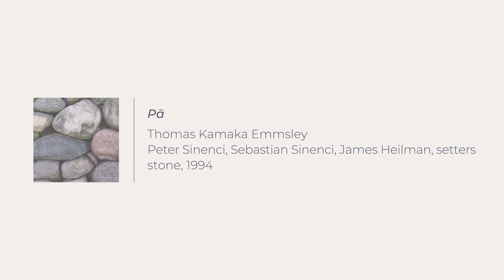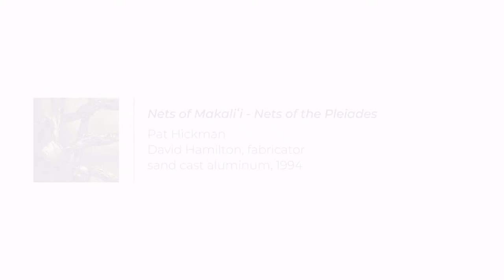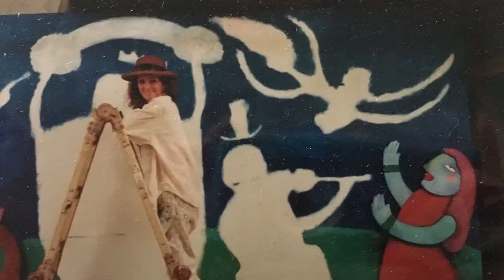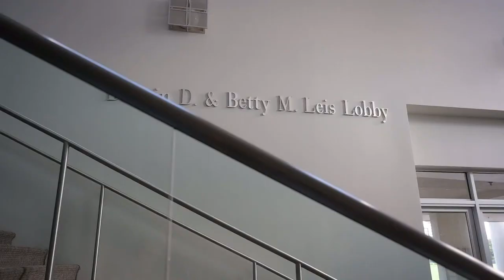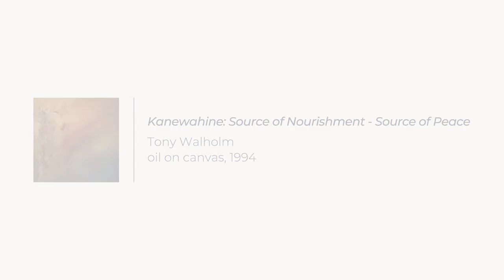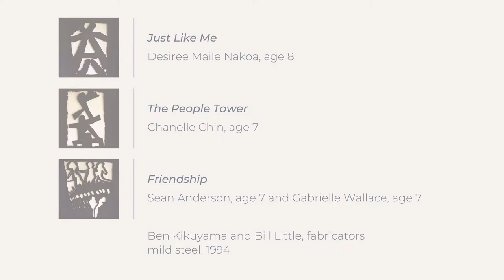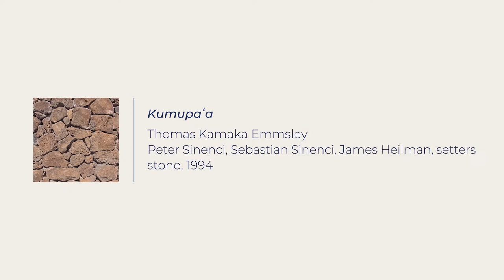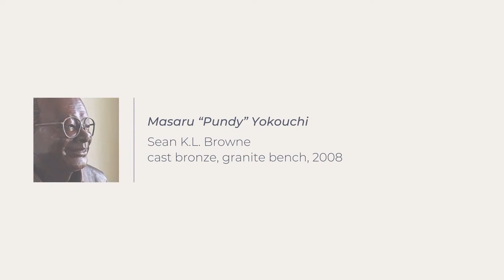Film Premiere: Maui Arts & Cultural Center's Permanent Collection of Art and Craft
A Live @ the MACC Event